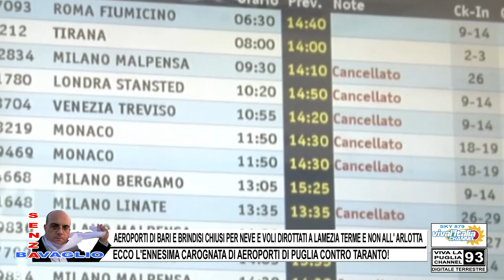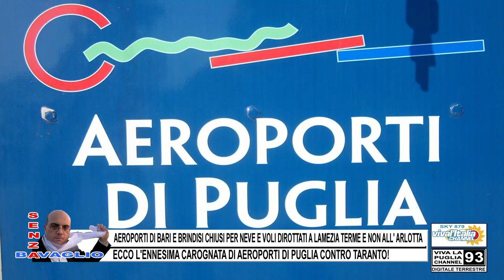NEVE, ADP IGNORA ARLOTTA E SCEGLIE LAMEZIA TERME